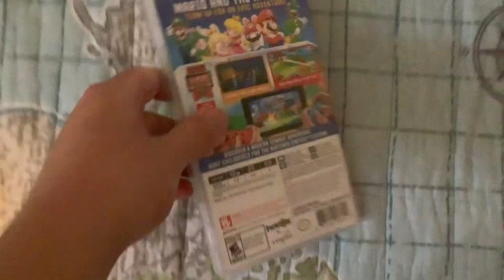Mario + Rabbids Kingdom Battle Game Overview